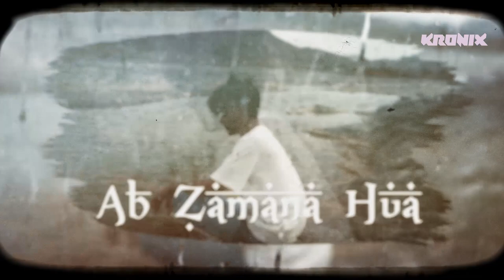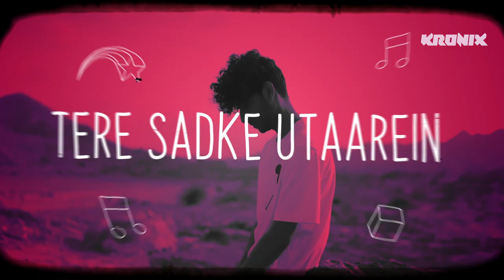Kaifi Khalil Kahani Suno 2.0 - (Remix)| Kronix X @SukhenVisual | Deep House Mix